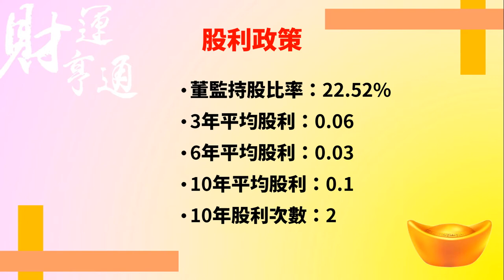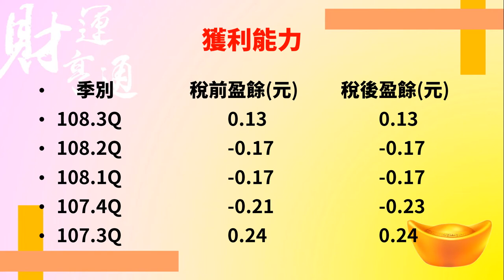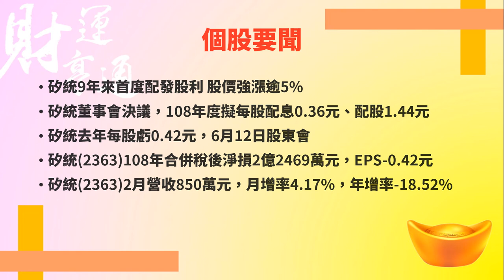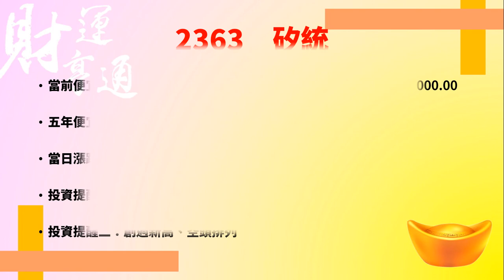《定存股》2020高殖利率股票（2363矽統）（20200320盤後）